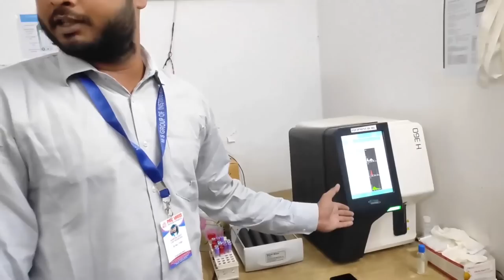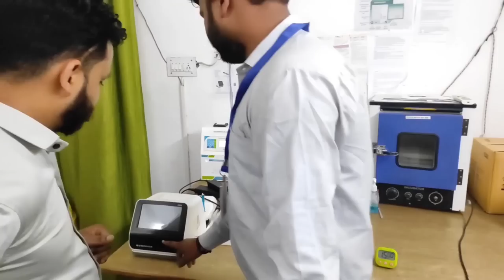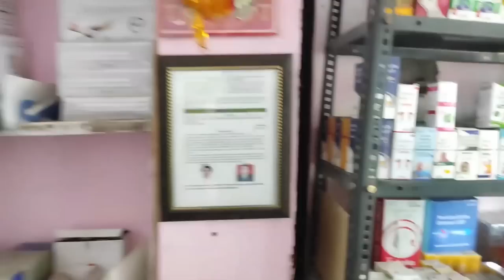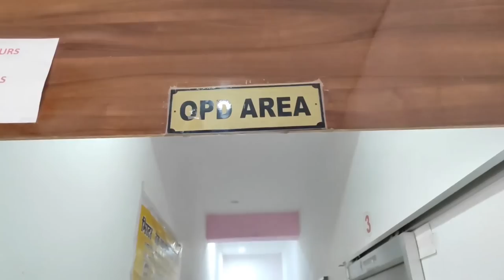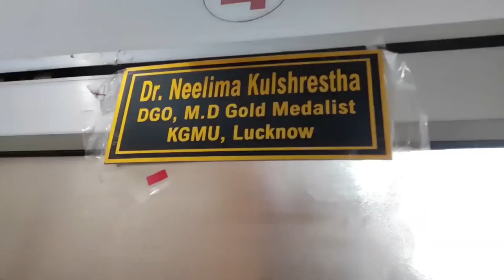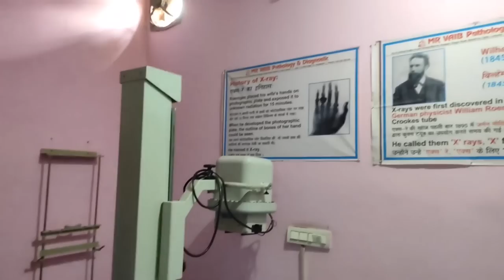CMS ED के लिए ऐसा कॉलेज होना जरूरी है | Best College For CMS Ed,BNYS & BMLT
MS Group Of Institutions
Add:Bakshi Ka Talab Lucknow